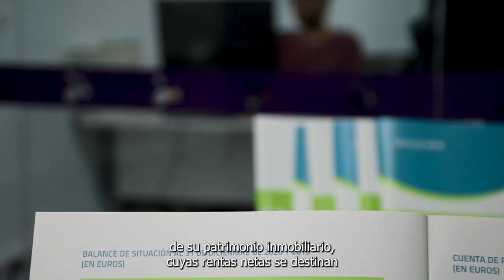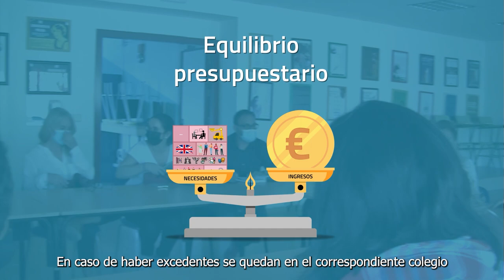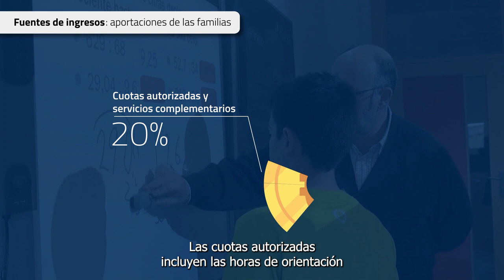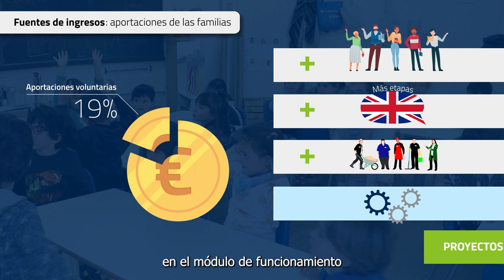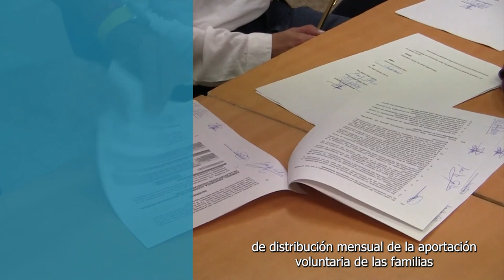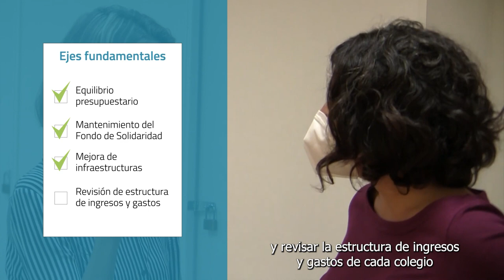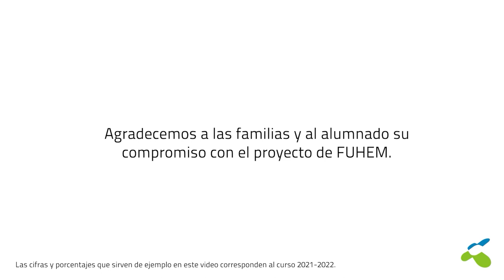Acuerdo de AUTOSOSTENIMIENTO económico 2021 de los colegios de FUHEM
Este acuerdo es fruto de las conversaciones mantenidas a lo de año y medio, cuando las dificultades económicas sobrevenidas por la pandemia, que afectó tanto a las familias de nuestros colegios como a la propia Fundación, planteó de forma inaplazable la necesidad de actualizar los acuerdos que se firmaron en 1992. En esta ocasión, el objetivo es adecuarnos a la nueva situación y consensuar una propuesta económica de distribución mensual de la aportación voluntaria de las familias que contribuya al sostenimiento económico del Proyecto Educativo de FUHEM y a las necesidades de cada centro.

Las nuevas propuestas económicas que recoge el acuerdo, giran en torno a los siguientes ejes fundamentales: el equilibrio presupuestario, como postulado básico para que nuestros centros sean sostenibles en el largo plazo; el mantenimiento del Fondo de Solidaridad, como sistema que articula la ayudas al estudio y los proyectos de innovación; afrontar las necesidades en las infraestructuras de los centros; y revisar la estructura de ingresos y gastos de los colegios. Las propuestas económicas ratificadas por los tres colegios se formulan considerando un horizonte temporal de doce cursos escolares.

El acto de firma, que se celebró de forma presencial, tras meses de trabajo y numerosas reuniones a través de las pantallas, supone un hecho imprescindible y relevante para FUHEM y para sus tres centros; y el encuentro puso de manifiesto la ilusión, el compromiso, el agradecimiento y el trabajo en equipo que alienta el presente y el futuro de nuestra comunidad escolar.